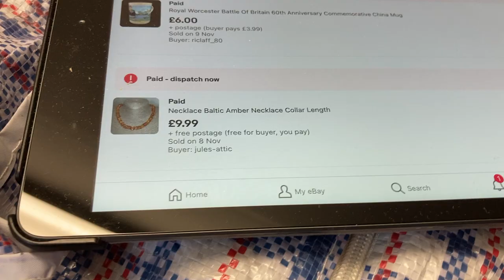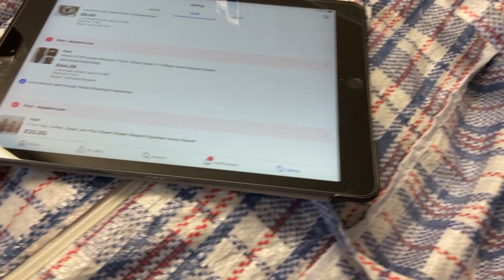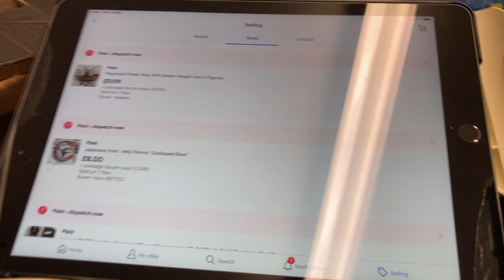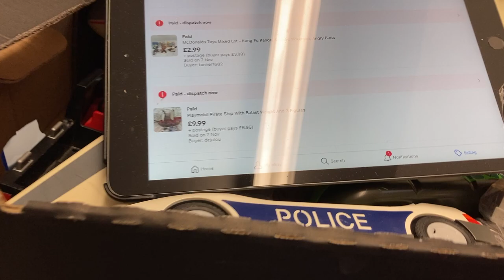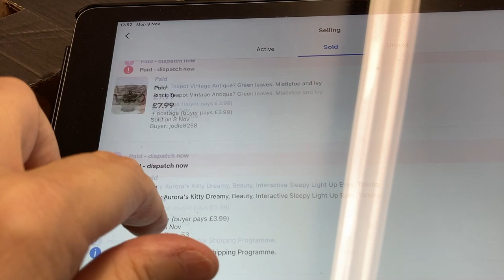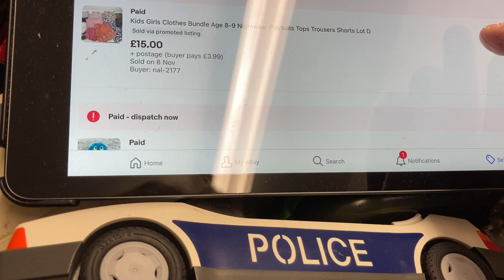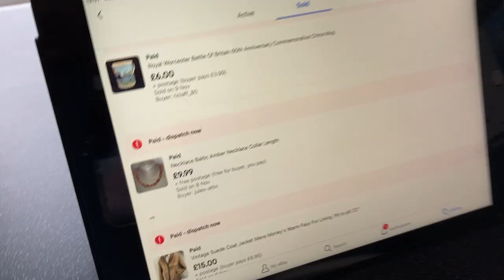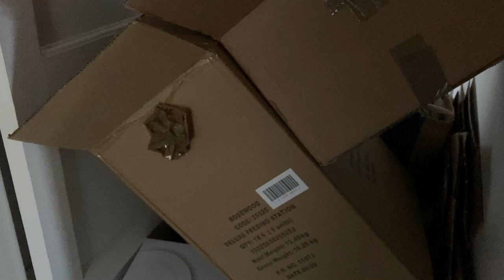I Make Money Selling On Ebay - Picking orders - What I Sold This Weekend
Cost of goods is helped by free items from friends and family - Can't find stock in Lockdown, don't be shy, ask around and let them know what you do.
There are fees and relevant tax to be taken off the gross amount.

EBAY STORE
THINGS I USE IN MY EBAY OFFICE
Thank you if you use any of these Associate Links- I get a very small commission to help with the channel, you pay the same price as if you went direct to the listing on Amazon.
SELFIE RING LIGHT
MOBILE PHONE MACRO WIDE ANGLE LENS WITH LIGHT:
WIDE TAPE DESK DISPENSER
DYMO 4XL - 6” X 4” LABELS
DYMO 450 TWIN TURBO
LARGE LETTER POSTAGE GUIDE
24” DESK RULER
GARMENT CLOTHING BAGS 12” X 16”
WITH WARNING - SUITS AMAZON FBA
GARMENT BAGS 10” X 12”
SHIRT PACKAGING CARDS
PLASTIC BAGS FOR LARGE TOYS STORAGE
CARDBOARD PICTURE FRAME CORNERS
JEWELLERS 30X LOUPE
40X LOUPE WITH LED LIGHTS
SMALL UV LIGHT
MAGNET KEYRING
BAR KEEPERS FRIEND CLEANING POWDER
SILVER JEWELLERY DIP
PHILIPS FABRIC SHAVER-DEBOBBLER
VIBAC - STRONG BROWN TAPE